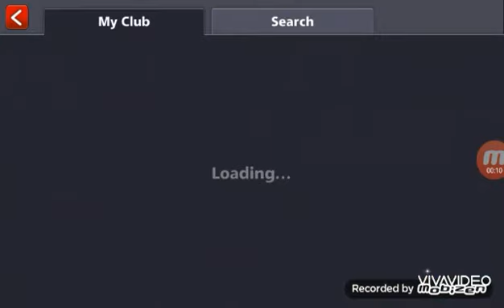TOOKA GANG VIDEO NUMBER 5 club id 10921307